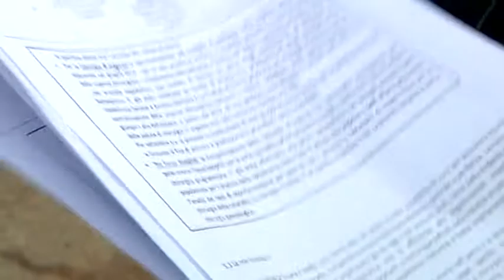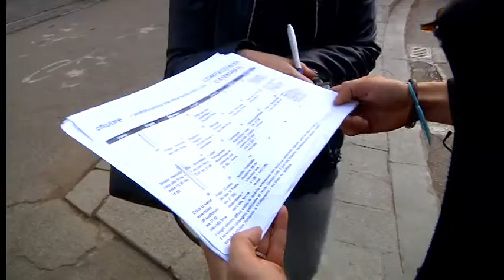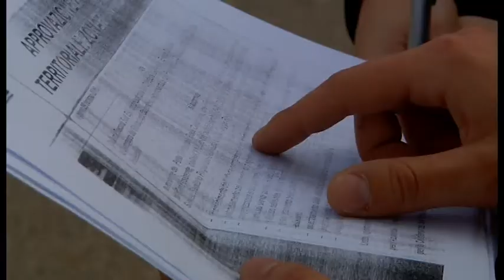Comitato salute casentinese, manifestazione per preservare l'emergenza chirurgica